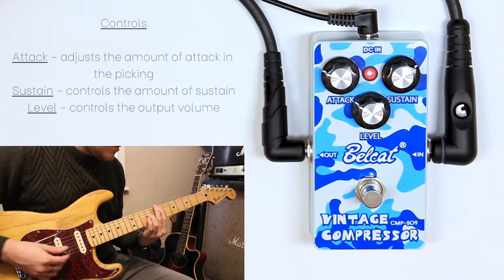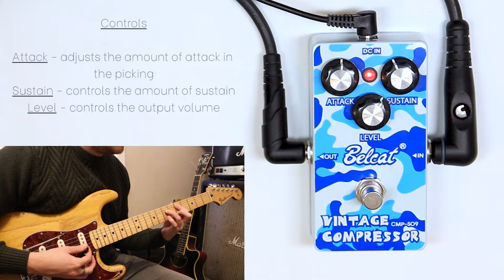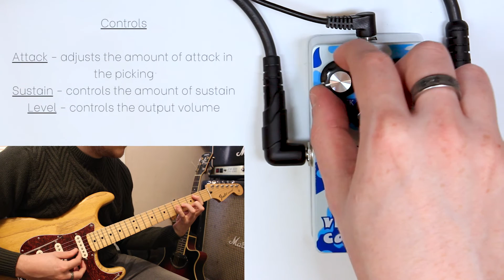Belcat - Vintage Compressor (CMP-509) - Demo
I'm using a Partscaster with Fender '54 Custom Shop Pickups

Music

Find me @